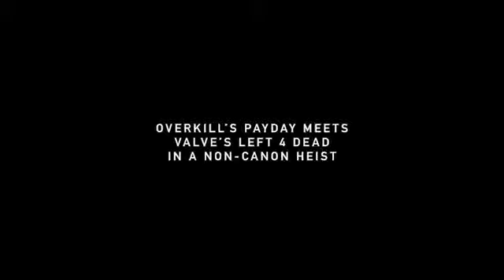Payday: The Heist - Mercy Hospital Trailer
Developer: Overkill Software
Publisher: Sony Online Entertainment
Platforms: PC, Playstation 3
Release Date: October 2011